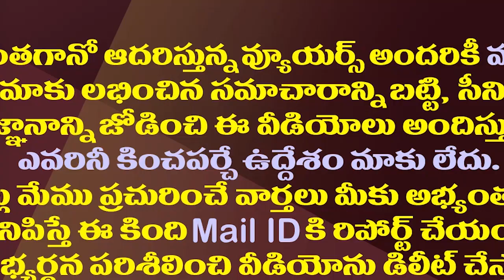వరుసగా వారానికి ఒక నేత..చంద్రబాబు ప్లాన్ ఇదేనట.!| Chandrababu Is Making Efforts To Join YCP Leaders